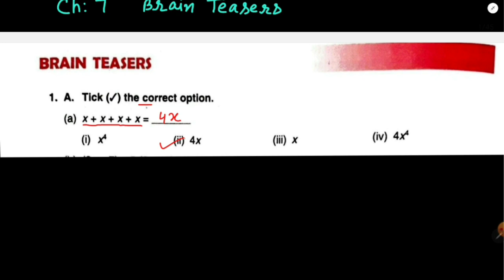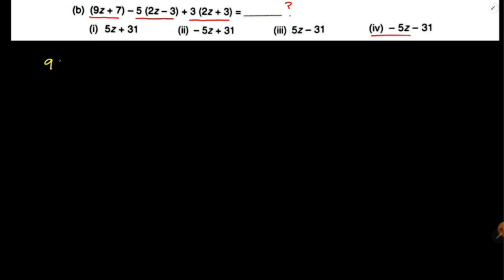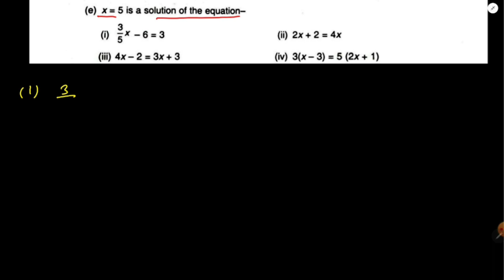dav class 7 maths chapter 7 brain teasers question 1 A and B | Edumagnet